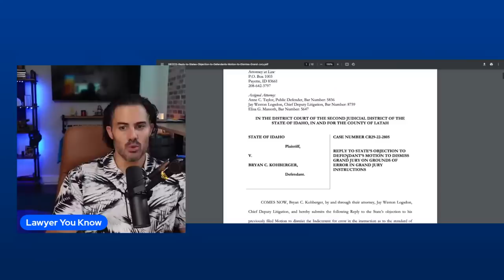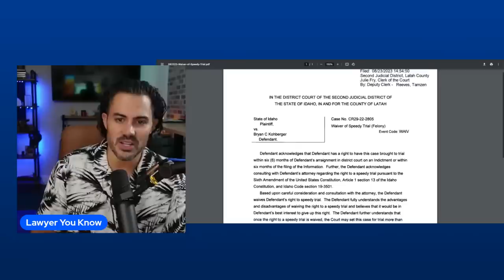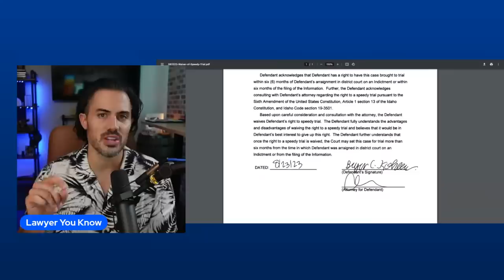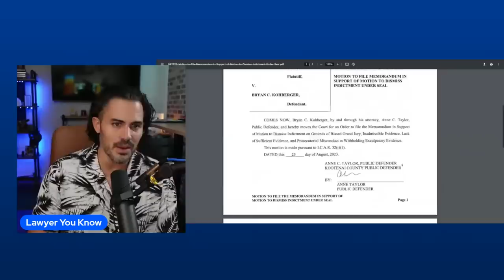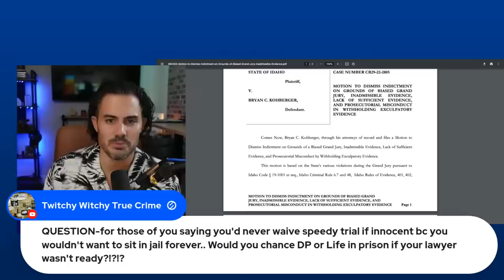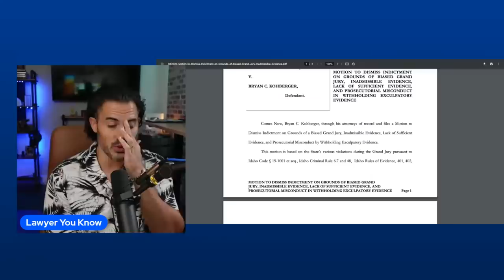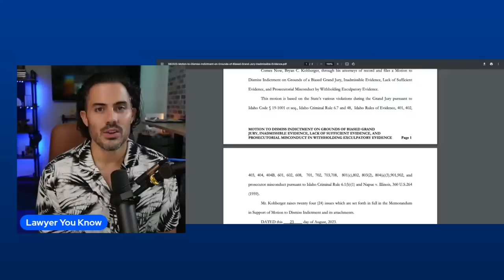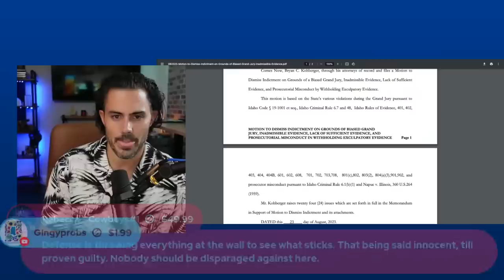LIVE! Real Lawyer Reacts: Document Update: Motion to Dismiss with Details Under Seal Speedy Waiver